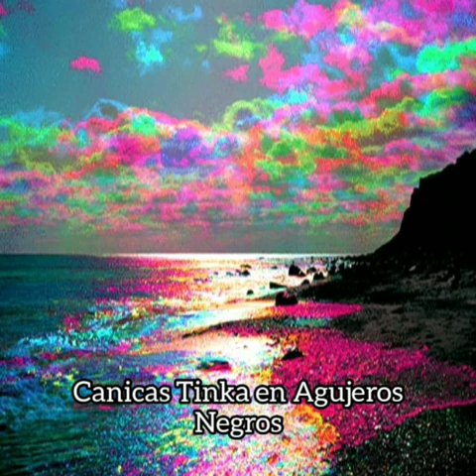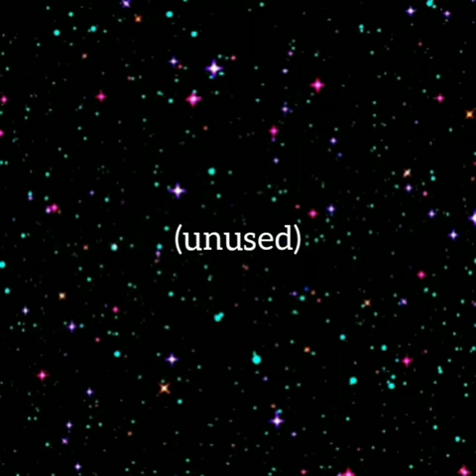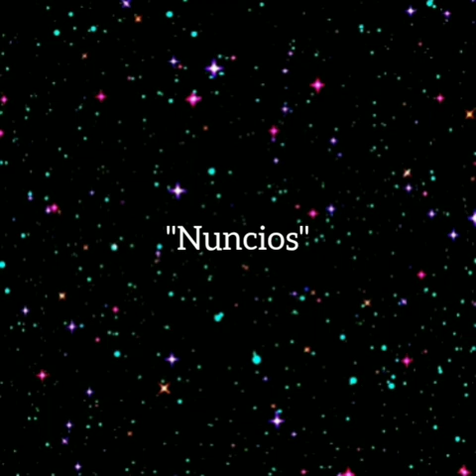Eisei (Original Music, wip)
Original story/characters by Charles Cisneros/Devisclassifiedpoison
Music and art by: Joshua Aquino/Unet Crimson